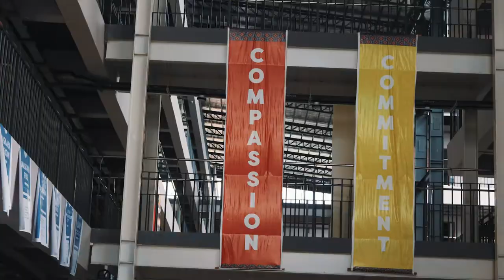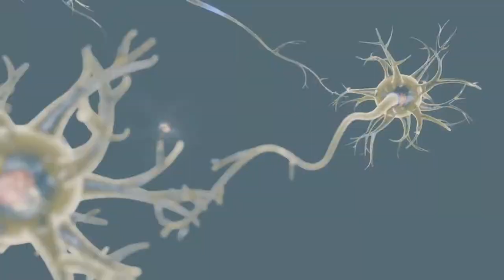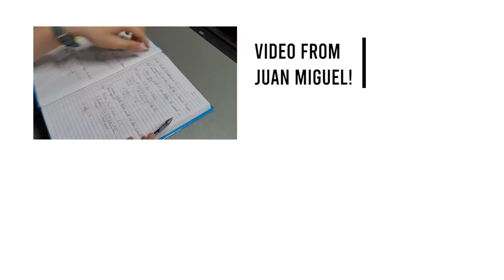COMPASSION Vlog: Emp Tech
Let's continue to show compassion with other people and continue to spread positivity here in our WORLD!

Members
-Buenaflor
-Tancio
-Vergara